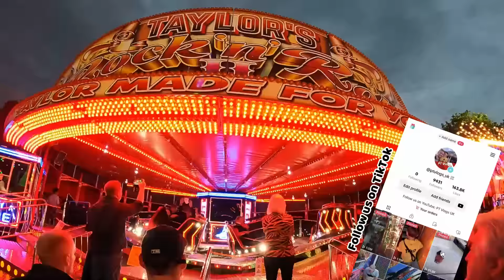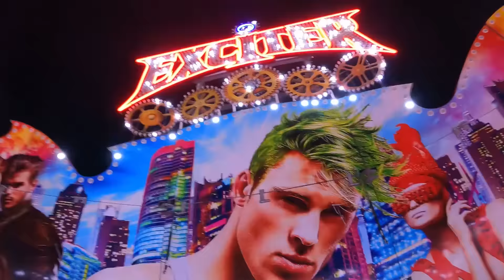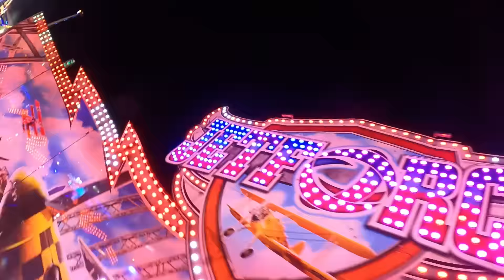Hull Fair 2023 | Opening Night | Walk Through and On Ride POVs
Hull Fair is BACK for 2023 as we return for opening night to give you a walk through tour and LOTS of on ride POVs!

Join Theo and myself as we head back to Hull for opening night of Hull Fair. Located on Walton Street Car Park is and experience you'll never forget. There are rides for everyone with Juvenile rides, Family Rides, Extreme Rides, Brand New Rides, Rare Rides, Game Stalls and probably 99 food stalls!

In this vlog we bring you a walk round of the ground before dark showing 90% of the ground with what rides are there this year and their placement. THEN we take you on OVER 10 rides with POVs of each one, including Exciter, Atmosphere Creator and the new Jet Force!

Ride prices vary throughout the fair with some rides being ad little as £2. The more extreme bigger rides however are a lot more expensive. Take plenty of cash with you, but some rides do accept card this year.

We (normally) use Park and Ride to get here but using Priory Car Park, which is located close to Humber Bridge. The car park is free and you only pay for the bus. Adult return is £3.50, Child return is £2.50. Under 5s are free. They also do a family return ticket for £9 based on 2 adults and 3 children. The bus runs as late as 11pm on its returning journey and drops off at Walton Street. Other car parking is available. I would recommend Park and Ride. Please note that there is currently a Stagecoach bus strike which is affecting services in the area.

The Fair is on until Saturday 14th October 2023 (Closed Sunday), but open daily.
Opens 2pm until 11pm (open 12pm Saturday).

Security and police present on site. If you are taking children with you, please ensure you keep them by your side through the day or night. The police have suggested taking a photo of your child/children that day so you can easily describe them, should they get lost.

Toilets are on site as well as first aid.

Height restrictions apply on rides. Please note that Theo is 1.3m and the age of 7. Please check boards before assuming height and comparison to Theo as well as it's extreme rating.

Skip to the best bit;
00:00 Intro
01:25 Tour of Ground (Walk through)
21:39 Exciter
26:24 Fusion (new for 2023)
31:12 Taylors Rock and Roll 2 Waltzer (new for 2023)
38:43 Cowies TAGADA
43:31 Taylors BOOSTER MAXXX! (Top hold- View)
46:06 Taylors BOOSTER MAXXX! (Theos FIRST Time!)
50:35 Crazy Circus Funhouse (Asa Pullar)
56:56 Super Trooper (Darran Church)
1:00:58 Atmosphere Creator Waltzer
1:05:23 Superbowl
1:11:04 The Yeti
1:16:12 Jet Force
1:20:22 Walton Street View
1:21:11 The 'Richmond Corner'
1:21:55 Outtro